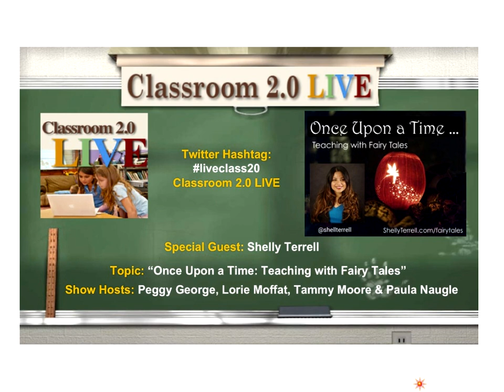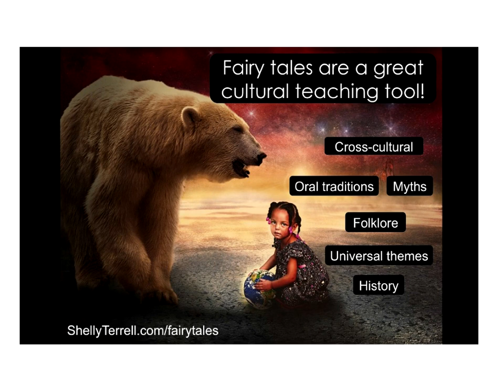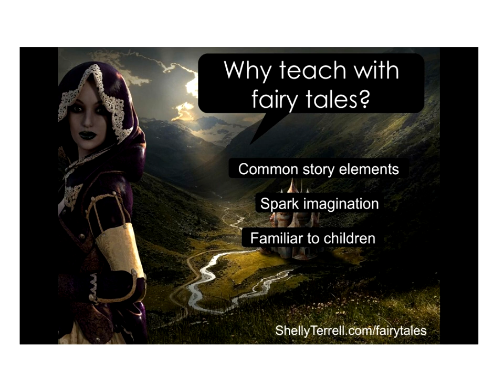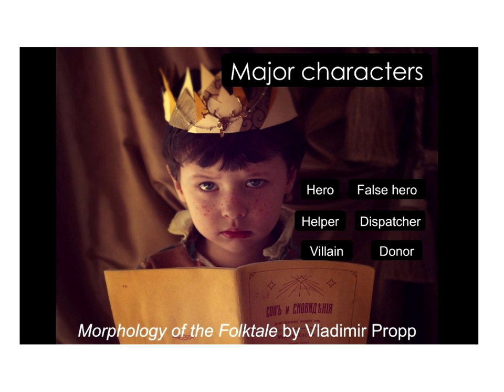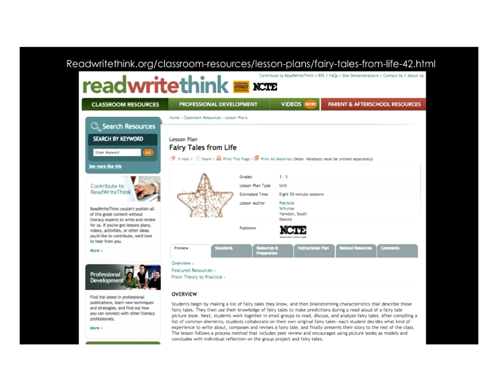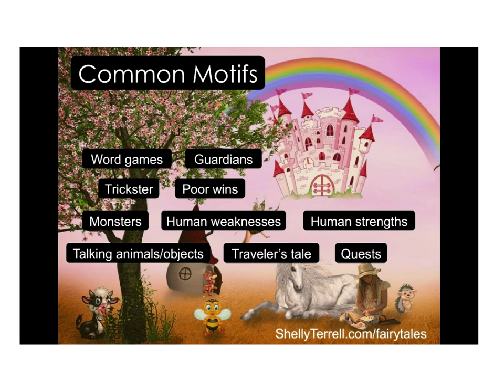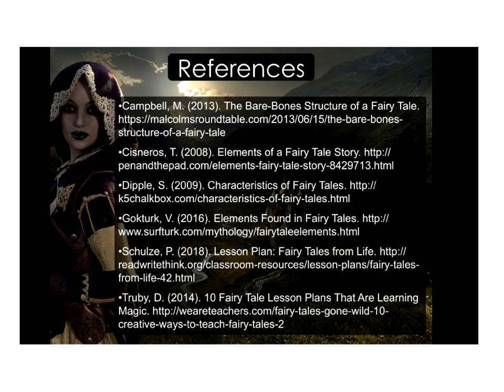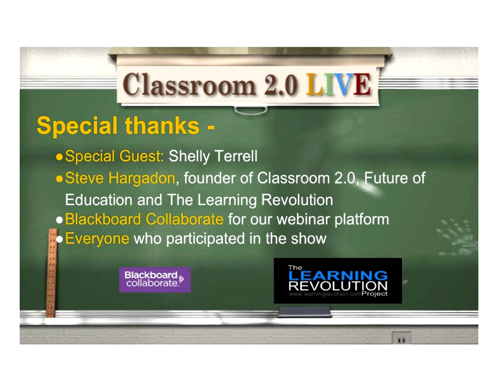Teaching with Fairy Tales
Classroom 2.0 LIVE webinar "Once Upon a Time: Teaching with Fairy Tales" with special guest presenter, Shelly Sanchez Terrell.

We are thrilled to welcome back Shelly Sanchez Terrell, one of our favorite presenters and faithful supporter of Classroom 2.0 LIVE as our special guest presenter this week! Shelly will be inspiring us with her fantastic ideas and resources for using fairy tales in the classroom.

Webinar description:
Fairy tales are an important part of childhood. Fairy tales excite learners of all ages with the magical elements, mythical creatures, and happily-ever-afters. Fairy tales can be used to inspire various writing activities, introduce students to other cultures, analyze patterns, reflect on universal themes and motifs, and learn about the way people lived in the past. In this presentation, Shelly Sanchez Terrell will share with you the rich history behind fairy tales, lesson ideas, and web tools and apps to have fun with fairy tale characters and plots. These activities are for learners of all ages.

Shelly Sanchez Terrell is an international speaker, elearning and digital learning specialist and the author of Hacking Digital Learning Strategies: 10 Ways to Launch EdTech Missions in Your Classroom, The 30 Goals Challenge for Teachers: Small Steps to Transform Your Teaching, and Learning to Go: Lesson Ideas for Teaching with Mobile Devices, Cell Phones and BYOT. She has trained teachers and taught learners in over 20 countries as an invited guest expert by organizations, like UNESCO Bangkok, the Venezuelan-US Embassy, Cultura Inglesa of Brazil, the British Council in Tel Aviv, IATEFL Slovenia, EduTECH Australia, and HUPE Croatia. She has been recognized by the ELTon Awards, The New York Times, NPR, and Microsoft’s Heroes for Education as a leader in the movement of teacher-driven professional development as the founder and organizer of various online conferences, Twitter chats, MOOCs, and webinars. Recently, she was named Woman of the Year by the National Association of Professional Women, awarded a Bammy Award as a founder of Edchat, and named as one of the 10 Most Influential People in EdTech by Tech & Learning. Her latest project is the creation of Edspeakers to enrich the field of education with passionate voices (spoken and written) from those of diverse experiences and backgrounds.

Shelly has an Honors BA in English with a Minor in Communication and a specialization in Electronic Media from UTSA, a Masters in Curriculum Instruction ESL from the University of Phoenix, and a CELTA from CELT Athens. Her greatest joy is being the mother of Savannah Duncan-Sanchez and Rosco the pug.